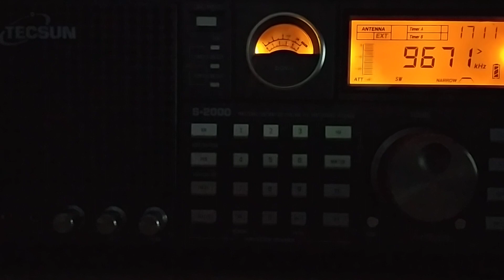Tru80s, 9670, 2024.04.06, 17.10 UTC